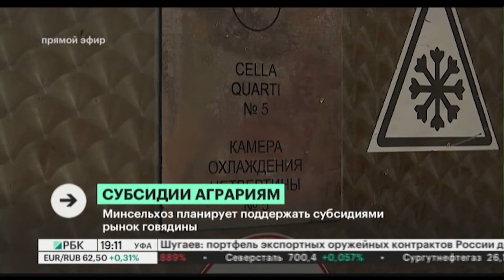Минсельхоз планирует поддержать субсидиями рынок говядины